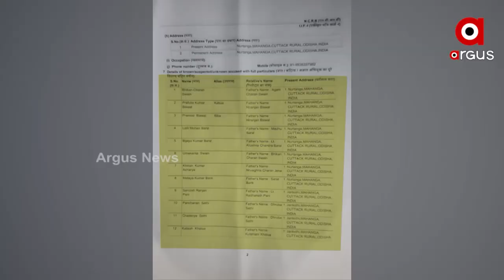ଅବ୍ୟବସ୍ଥା, ଅତ୍ୟାଚାର, ଅନ୍ୟାୟ, ଅର୍ଥବଳ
ପ୍ରଶାସନିକ କଳର କବଜାରେ ମୋ ସରକାର
ମାହାଙ୍ଗା ଡବଲ୍ ମର୍ଡର ଘଟଣାରେ ନ୍ୟାୟ ଦେବାରେ ବିଫଳ ପୋଲିସ । ଘଟଣାକୁ ବର୍ଷେ ପୁରିଥିବା ବେଳେ ଆଜି ଉନ୍ମୋଚିତ ହୋଇଛି ମୃତ କୂଳମଣି ବରାଳଙ୍କ ପ୍ରତିମୂର୍ତ୍ତି । ଏହି ଅବସରରେ କେନ୍ଦ୍ରମନ୍ତ୍ରୀ ଧର୍ମେନ୍ଦ୍ର ପ୍ରଧାନ କହିଛନ୍ତି, ବ୍ୟର୍ଥ ଯିବନି କଳମଣିଙ୍କ ବଳିଦାନ ।